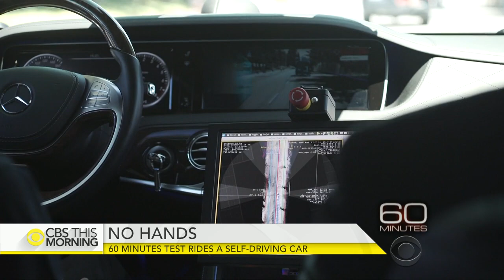"60 Minutes" test-rides Mercedes-Benz self-driving car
As Google’s driverless cars have logged more then a million miles in the past six years, the rest of the auto industry is racing to keep up. Computer scientist Ralf Herrtwich hits the road with "60 Minutes" correspondent Bill Whitaker to demonstrate Mercedes-Benz's most advanced self-driving prototype. Watch the full story Sunday on "60 Minutes."